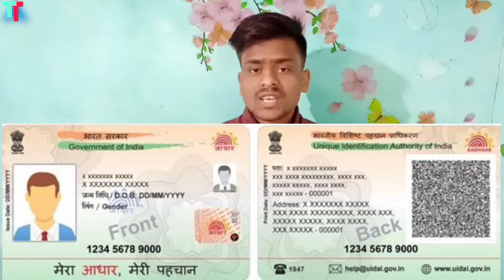आधार और PVC आधार में क्या अन्तर है | What is difference between Aadhar & PVC Aadhar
Hello friends,
                       Namaskar Doston main apke liye Tech/Technicle/Tips/Unboxing se judi hui video banata hoon. Umeed karta hoon ki aapko ye video bahut hi zyada pasand aaye.

I hope you like this video.Enjoy it.